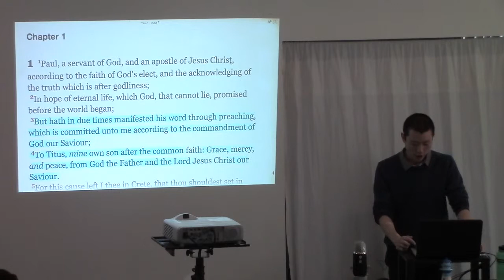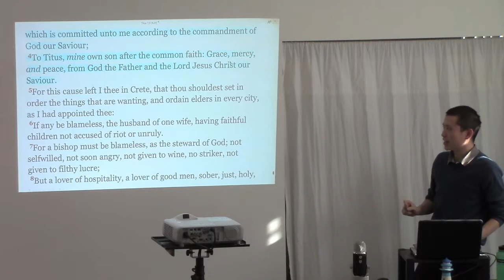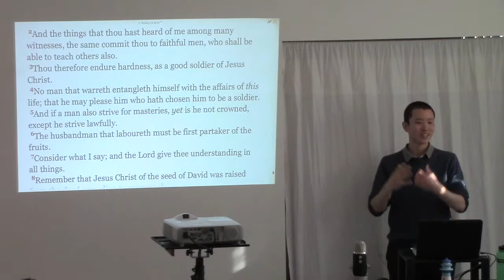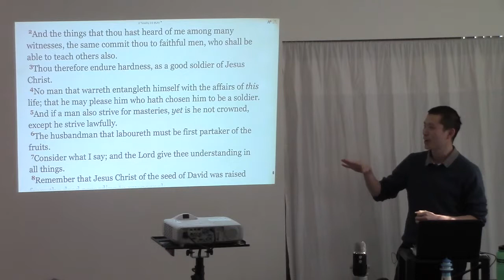How Bishops And Deacons Are Ordained (Appointed, Ordination)